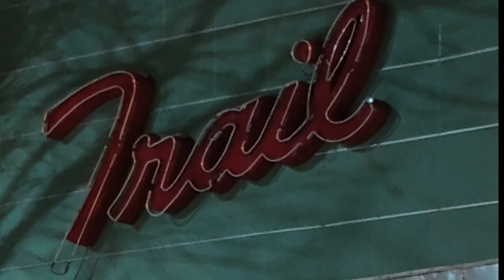SJSD candidate forum